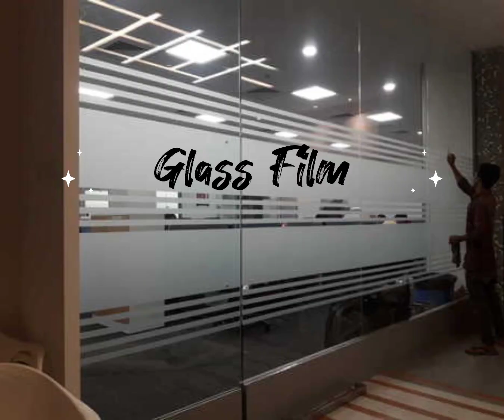HOME WALLPAPERS | BEDROOM WALLPAPERS | LIVING ROOM WALLAPAPERS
creative wallpapers
*Standard wallpapers
*customized wallpapers
*office carpets
*Blinds
*Artificial Grass
*Vinyl flooring
*Wooden flooring